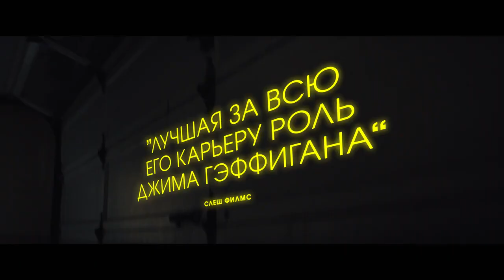Астронавт — Русский трейлер 2023